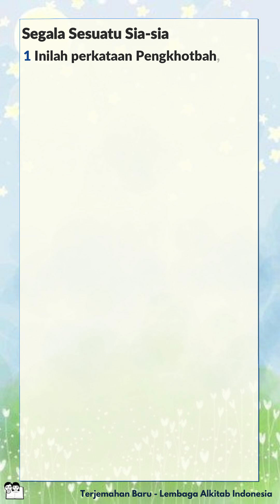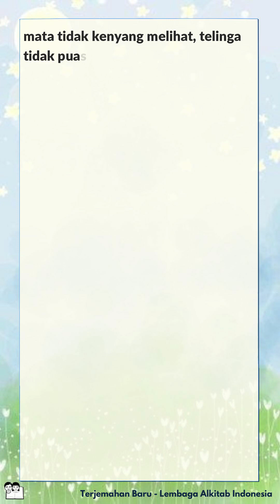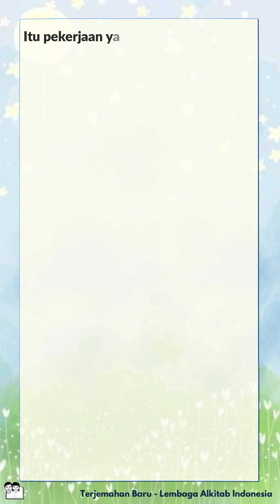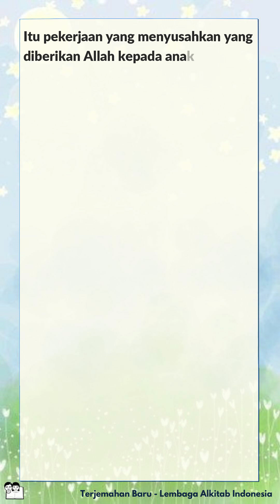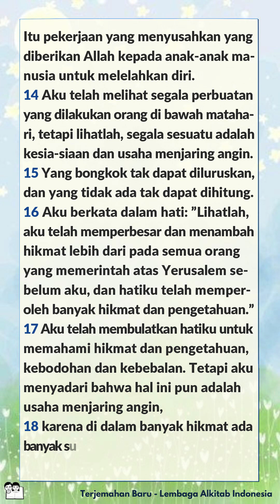Alkitab Bersuara | Kitab Pengkotbah 1